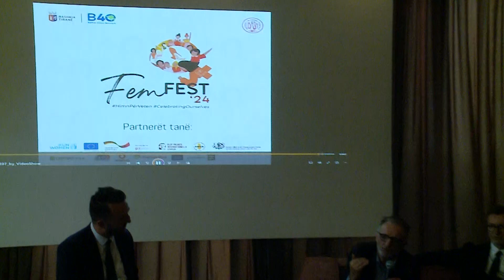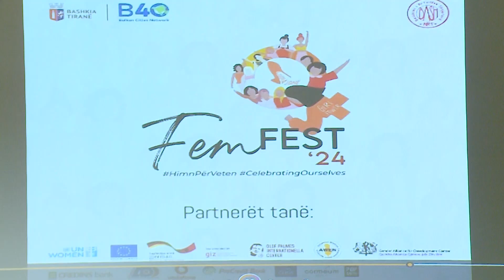'Femfest' mbledh burra që flasin për gratë, artiste, mjeke e diplomatë në takimin ndërgjegjësues